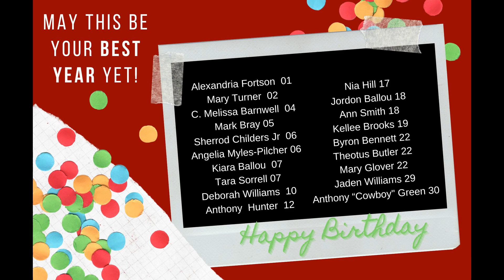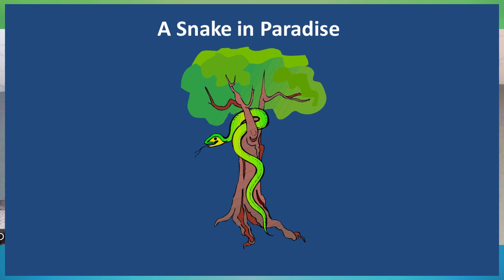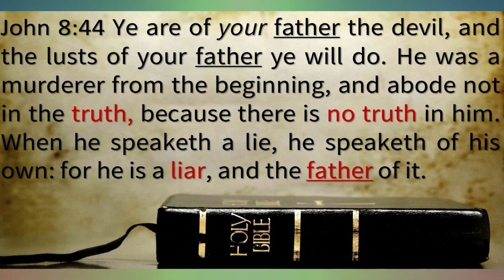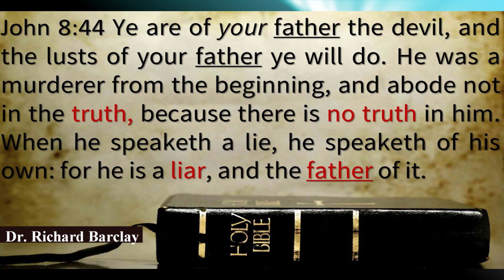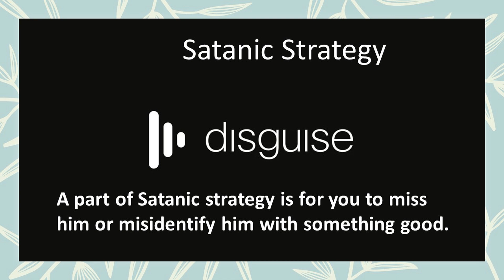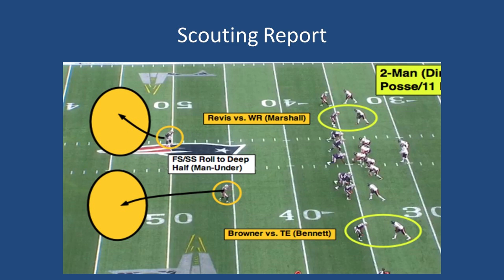STONECREST Church of Christ Wednesday Night Bible Class January 25, 2023, with Dr. Richard Barclay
Stonecrest Wednesday Night In The Word, lesson "Strategy of Satan and the Lies He Tells" with Dr. Richard L. Barclay